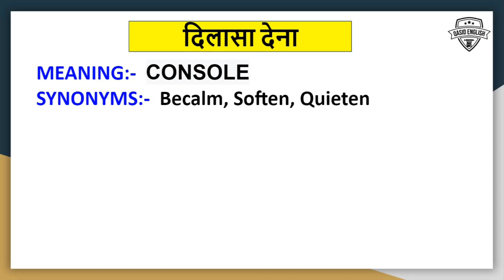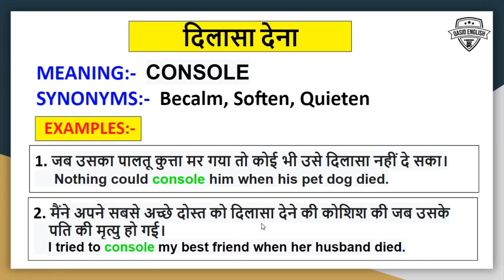दिलासा देना meaning in English || दिलासा देना को English में क्या कहते है || Console meaning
Learning English is Easy If we are committed to learning It...From now on We are gonna learn English Together.

दिलासा देना का english मे अर्थ होता है ||
 दिलासा देना को english मे समझे examples के साथ ||
दिलासा देना का मतलब english मे क्या होता है  ||
दिलासा देना in detail ||
console  का pronunciation ||
console  kaise padhe ||
console  को कैसे पढ़ते हैं ||
console  के similar/synonyms words
दिलासा देना meaning in english